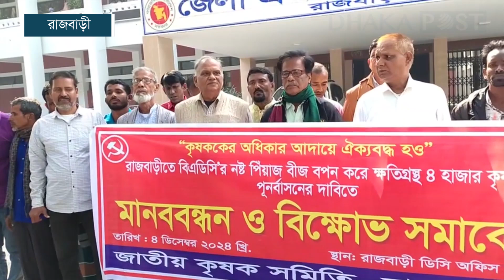অঙ্কুরিত হয়নি প্রণোদনার পেঁয়াজ বীজ, পুনর্বাসনের দাবি | Rajbari | Dhaka Post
রাজবাড়ীতে বিএডিসির নষ্ট পেঁয়াজ বীজ বপন করে ক্ষতিগ্রস্ত হওয়া ৪ হাজার কৃষকের পুনর্বাসনের দাবিতে মানববন্ধন ও বিক্ষোভ সমাবেশ করেছে জাতীয় কৃষক সমতি রাজবাড়ী জেলা শাখা.